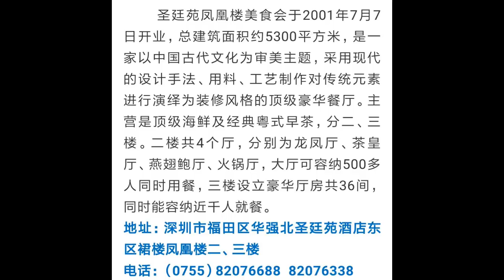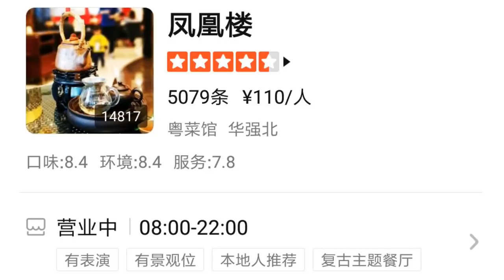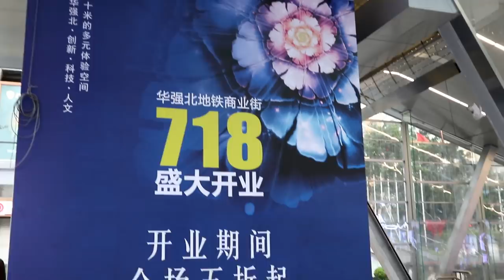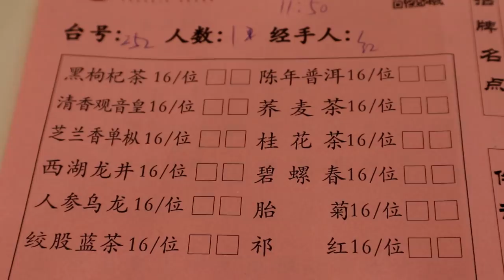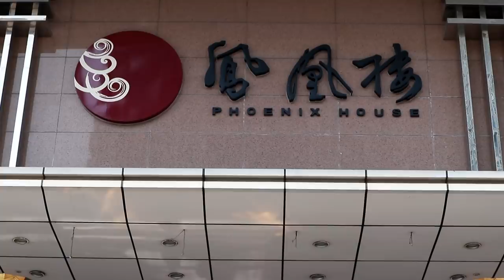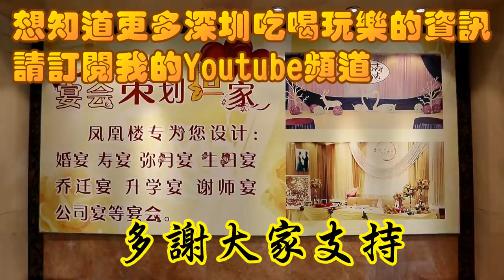[神州穿梭. 深圳]#214 深圳飲茶必去之選 鳳凰樓 | 不少深圳人的飲茶首選 | 全國餐飲百強 中國最具影響力餐飲品牌 全國十佳餐飲名店 | 華強北步行街附近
鳳凰樓
地址：福田區華強北路4002號聖廷苑酒店東區1-3樓（群星廣場對面）
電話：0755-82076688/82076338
營業時間：週一至周日 08:00-22:00